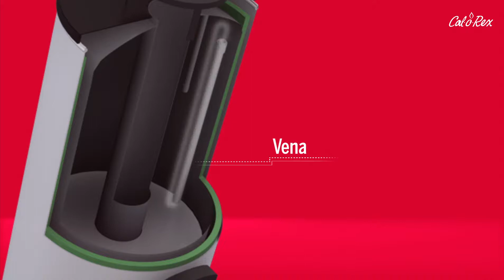Componentes del calentador de depósito